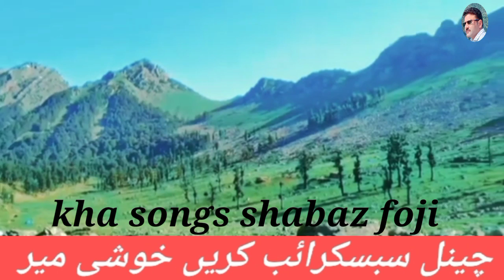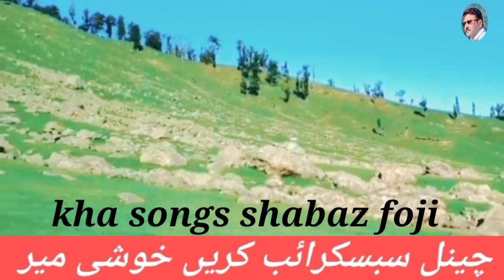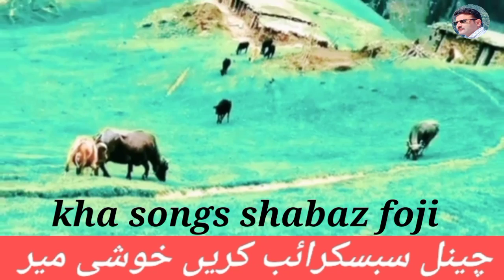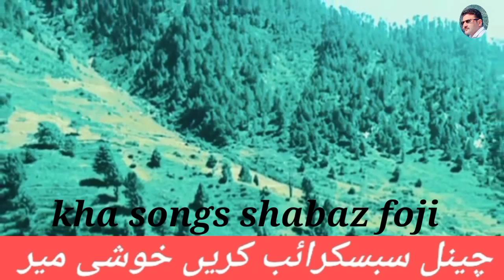kha songs ab majeed maliak banahali beautiful songs 🌿🌿🌿